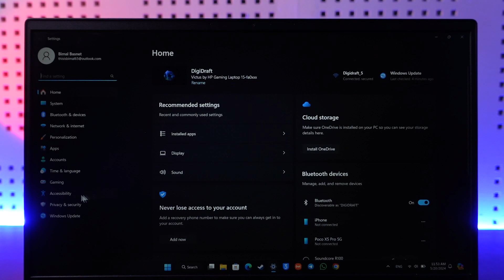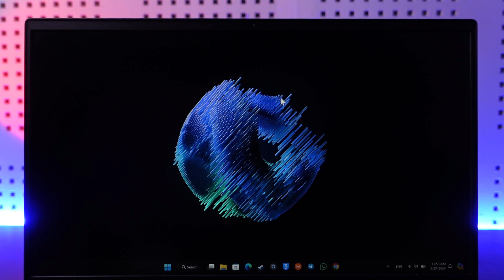Enable Print Screen Shortcut for Snipping Tool in Windows 11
In today's video, we will learn how to enable Print screen shortcut for snipping tool in Windows 11. So make sure to watch the video till the end.

~ Chapters:
0:00 Introduction
0:12 Normal Way
0:28 Enable Print Screen Shortcut
1:00 Conclusion